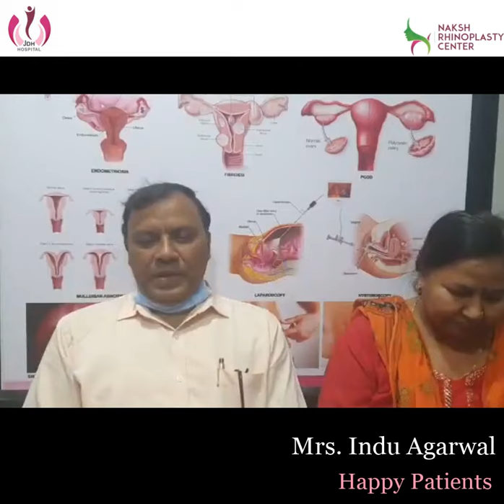Happy Patients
Another Happy Patient of Dr Sushila Saini. Check the complete video for her overall experience with Hospital, staff members & services.

📞Consult Dr. Sushila Saini (Gynecologist & Obstetrician) for treatment : 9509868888, 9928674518